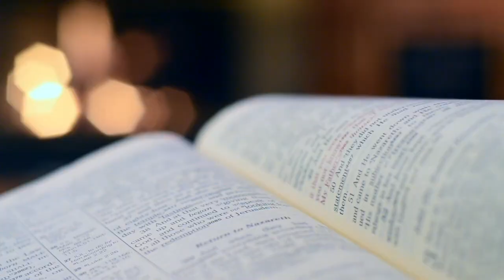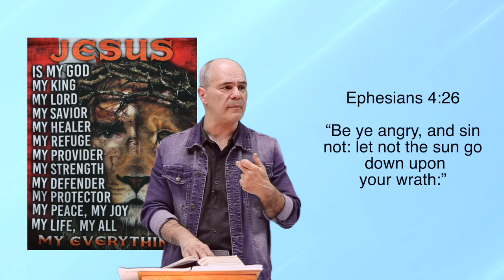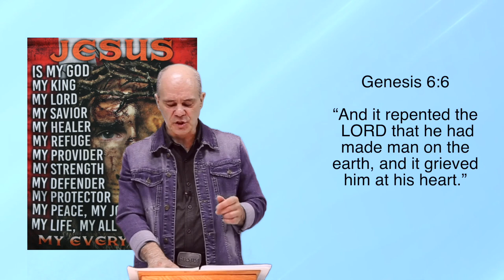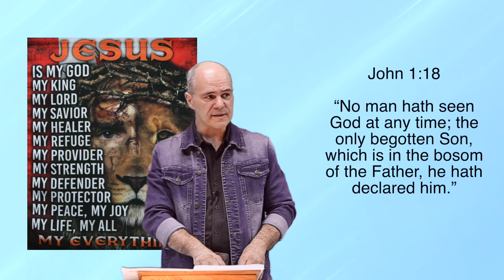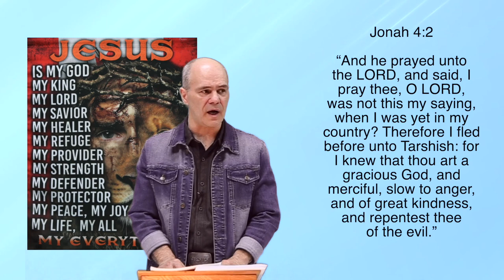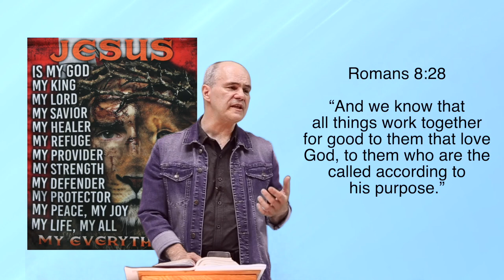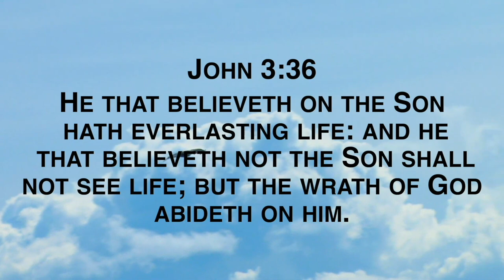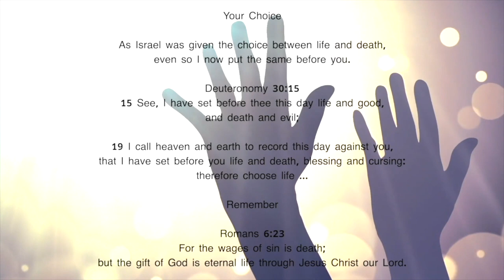God’s patience with man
The patience of the God of the Bible is beautifully exemplified through the narratives of Noah, Sodom and Gomorrah, and Jonah. In the story of Noah, God witnessed the wickedness and corruption that had spread across humanity. Despite being deeply grieved by the state of affairs, God chose to exercise immense patience, giving Noah ample time to construct the ark and warn the people of the impending flood. This remarkable display of patience illustrates God's desire to give humanity a chance to repent and turn away from their sinful ways.

Similarly, in the accounts of Sodom and Gomorrah, God's patience shines through. Ultimately, when no righteous individuals were found, God demonstrated His justice.

These accounts highlight the extraordinary patience of the God of the Bible. Before executing judgment, God extends His patience, providing opportunities for repentance and redemption.

Where will you be in eternity future?

John 3:36

A

Romans 3:10
As it is written, There is none righteous, no, not one:

Romans 3:23

B

1 Corinthians 15:3-4

3 For I delivered unto you first of all that which I also received, how that Christ died for our sins according to the scriptures;
4 And that he was buried, and that he rose again the third day according to the scriptures:

C

Romans 10:9,13

9 That if thou shalt confess with thy mouth the Lord Jesus, and shalt believe in thine heart that God hath raised him from the dead, thou shalt be saved.
13 For whosoever shall call upon the name of the Lord shall be saved.

Ephesians 2:8-9
8 For by grace are ye saved through faith;
and that not of yourselves: it is the gift of God:
9 Not of works, lest any man should boast.

John 1:12

Your Choice

Deuteronomy 30:15
15 See, I have set before thee this day life and good,

19 I call heaven and earth to record this day against you,
that I have set before you life and death, blessing and cursing:

Remember

Romans 6:23

Acts 16:31

A prophetic word is what make people believe the Bible is real.